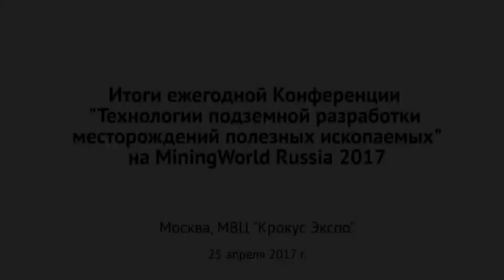Итоги ежегодной Конференции "Технологии подземной разработки месторождений полезных ископаемых"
В рамках Выставки MiningWorld Russia 2017
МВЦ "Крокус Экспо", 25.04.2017